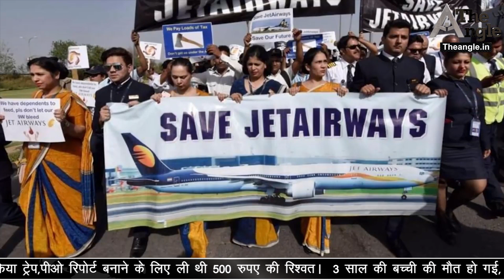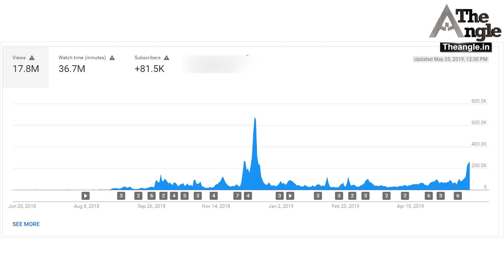खास होगा गहलोत सरकार का बजट